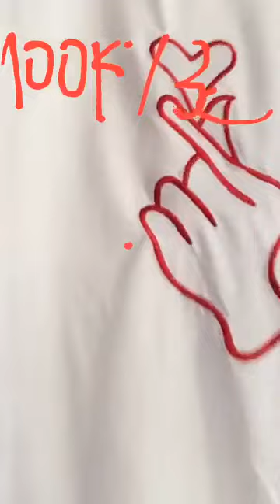Áo phông quảng châu Lẻ 40k 100k 3c Han Quoc Ao Phong